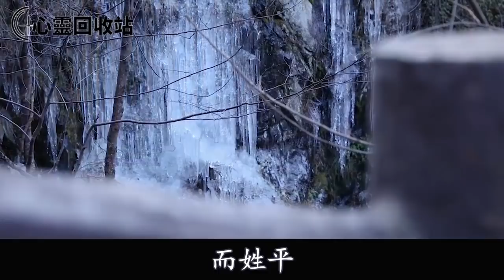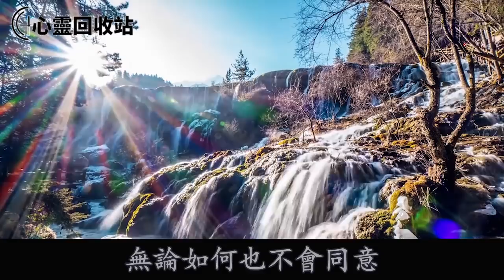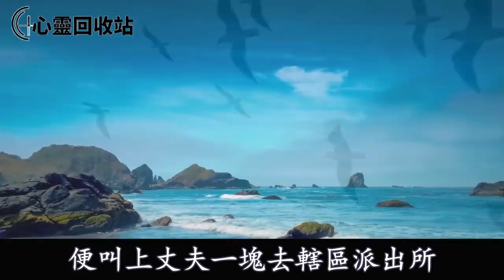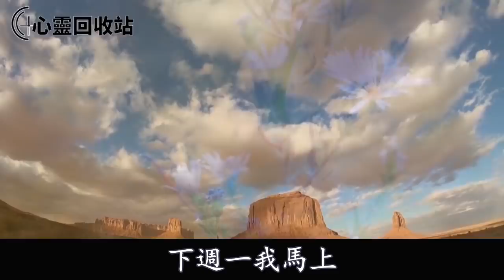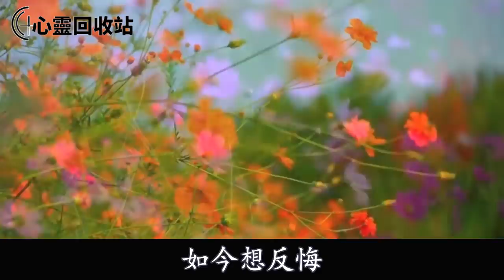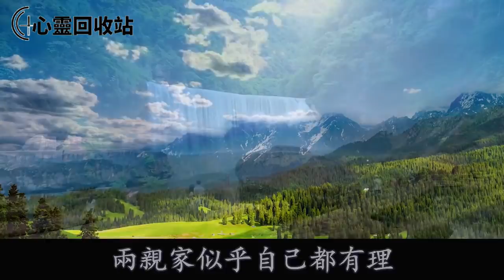“媳婦，你出錢買婚房，兒子隨你姓”婆家用姓氏做誘餌騙我買房結婚，在公公生日宴上，他當眾一舉動，我怒懟一話叫全家家破人亡不得安生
往期回顧：
小三和老公認識2個月，懷的寶寶卻快3個月了，我提離婚後悄無聲息一舉動，叫老公家破人亡沒臉見人
我生下女兒後，婆婆扭頭就去小姑子家養老，直到她病重被小姑子攆回家，我一舉動叫她淚流滿面懊悔不已
公公開車撞死人，老公逼我賣婚前房救他，找證據時無意打開行車記錄儀，我一舉動叫婆家身敗名裂人財兩空
小叔子和妯娌搶了我們月賺50萬的店鋪，把我們趕出家自立門戶，無意看到一視頻，我一舉動叫他們痛哭流涕求原諒